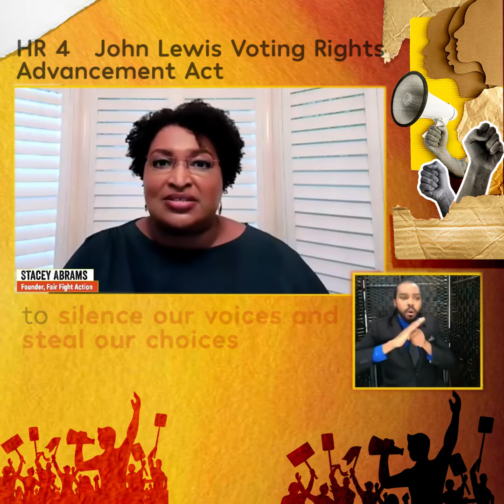Stacey Abrams - We Can't Vote KeepIt💯 Kickoff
Stacey Abrams, Chair of Fair Fight Action, explains why she fights for voting rights and why we all need to stop the new Jim Crow legislation at the KeepIt100 Next 100 Days Kickoff